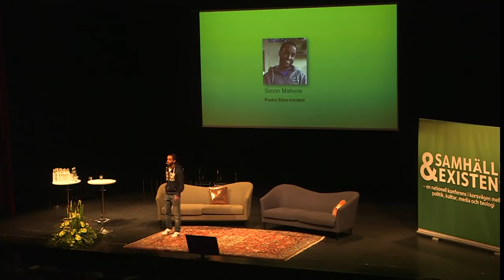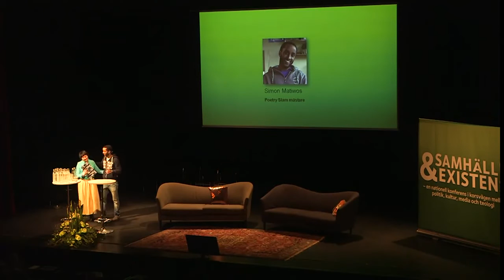Samhälle & Existens - Simon Matiwos